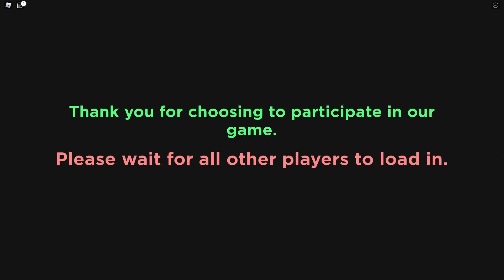SI TU BOUGES TU MEURS ! Squid Game Roblox !